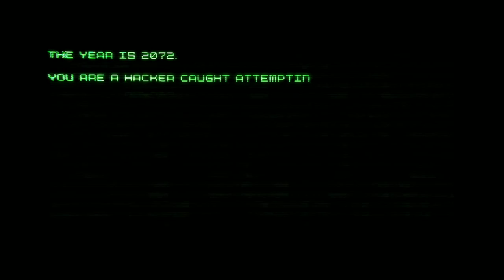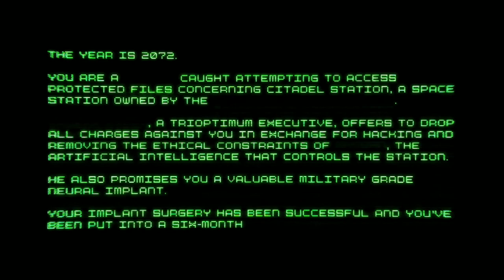SystemShock Remake 2022 Demo Walkthrough Tono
Tono go through the demo